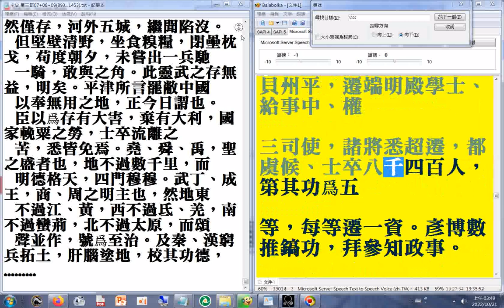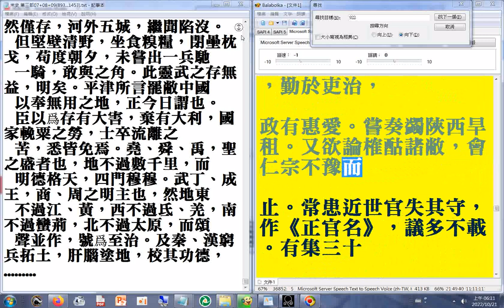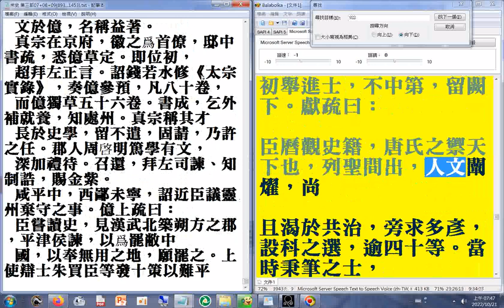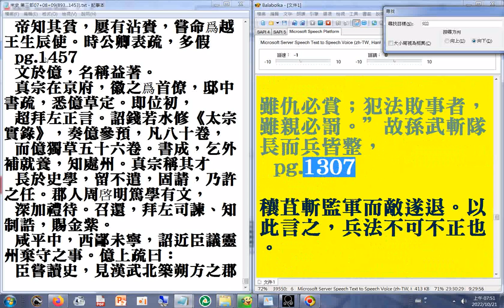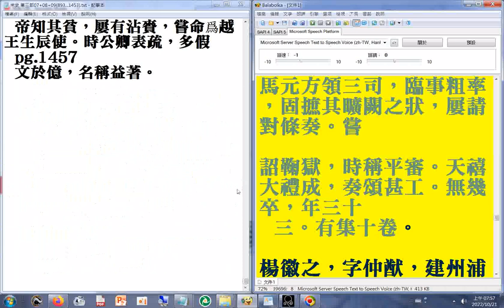第三部09 p.1118b...1308a#二十六史全文逐字唸使用電腦報讀程式#Balabolka朗讀逐字唸，部分破音字讀音有誤請見諒+瀏覽p.1131b...1457